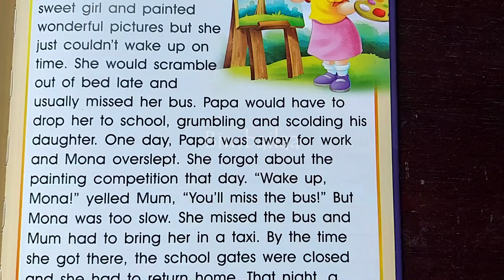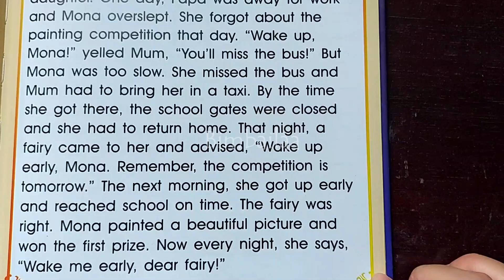Mona's Picture Bedtime Story - 101 Fairy Tales Episode 98